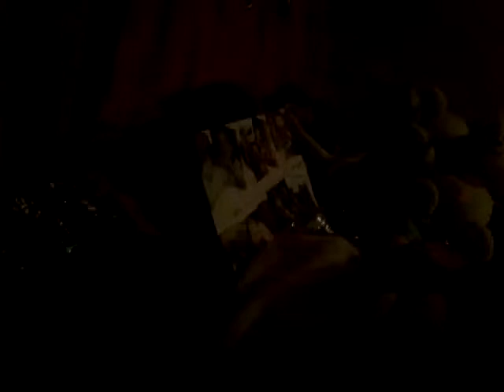FNAF Plush - Bears Unite